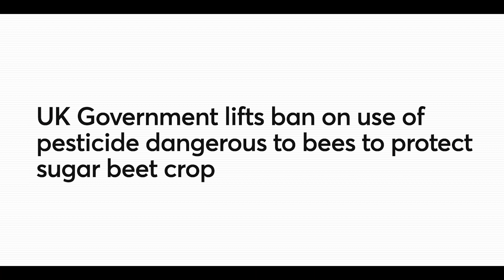Bee Symposium Highlights | Save The Bees - Ban Neonicotinoids | Neal's Yard Remedies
As part of an ongoing campaign to ban all uses of toxic neonicotinoid pesticides in the UK, Neal’s Yard Remedies Co-owner Anabel Kindersley hosted a Bee Symposium for like-minded British businesses and organisations to address the devastating effects of these harmful pesticides on our bee population.

Neal’s Yard Remedies has a long-standing history of campaigning and fundraising to help support bee species facing dramatic decline. The brand launched its family favourite Bee Lovely range in 2012, and since then, it has donated 3% of sales from the collection to bee conservation charities. In 2013, the company delivered its Bee Lovely petition with 117,000 signatures to 10 Downing Street, lobbying the government to ban three toxic neonicotinoid pesticides within the EU. However, over the past two years, the government has issued emergency reauthorisations to allow the use of thiamethoxam – a common neonicotinoid pesticide – on sugar beet crop, against the advice of its expert advisors.

The symposium, chaired by environmental writer and broadcaster Lucy Siegle, hosted a powerhouse panel of experts including Professor Dave Goulson, Helen Browning OBE, Chief Executive of the Soil Association Paul De Zylva, Senior Analyst at Friends of the Earth, and Anabel Kindersley.

Through stimulating discussion and insightful debate, Anabel and the panel explored tangible ways of working with nature to protect our precious pollinators, calling all participating businesses and organisations to leverage their collective power and reach to raise awareness and help to incite change.

Professor of Biology at the University of Sussex and bee ecology specialist Dave Goulson revealed that just a single teaspoon of neonicotinoid is enough to kill 1.25 billion bees. There is also a substantial body of evidence showing the adverse impact these substances have on aquatic life.

Anabel Kindersley commented: “Without bees and other pollinators, we risk the production of honey and many other crops. Bee products are important inputs for many businesses, including the British beauty industry. We use these as key ingredients in skin and hair care, fragrances, and perfumes. Protecting a small number of farmers from economic losses needs to be balanced against the true value of nature across all sectors of the economy, including this country’s £28 billion beauty industry.”

From small beginnings in a quiet corner of Covent Garden, we’re now a global leader with a growing presence across five continents – but remain grounded in our belief that outer beauty and inner health should be in perfect balance. We use the highest possible percentage of organic ingredients as they are kinder to the earth – and kinder to you. Using ethically sourced herbs, botanicals and essential oils, our experts handcraft potent blends of love, science and nature.